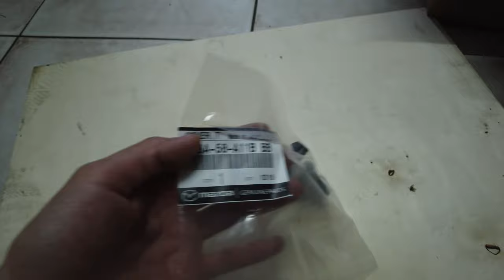Phụ tùng ô tô - Cảm biến trục cam Mazda 6-2015 xịn hãng liên hệ e 0856727222 tư vấn lắp ráp thay thế